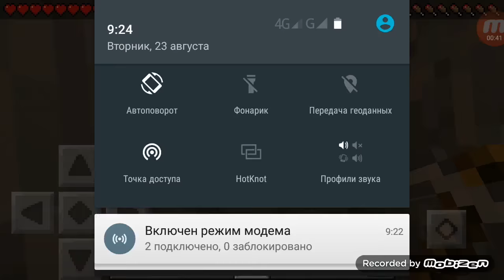Выживание с друзьями "Возвращение Oki Doki" 3 cерия